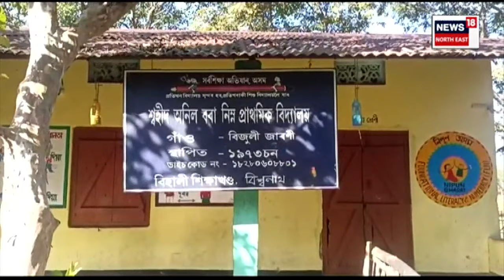Behali Tragic Incident : শিশুৰ ওপৰেৰে চলিল ইটাভৰ্তি বাহন | N18V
Behali Tragic Incident | পুৱাই সমনীয়াৰ সৈতে ফুৰিবলৈ আহি মৃত্যুক সাৱটিলে এজন পঞ্চম শ্ৰেণীৰ ছাত্ৰই। বাহনত ইটা ভৰ্তি কৰি থাকোঁতেই ঘটিল ভয়ংকৰ ঘটনা। বিহালীৰ বিজুলী জাৰণিগাঁৱত ঘটিল এই শোকাৱহ ঘটনা।